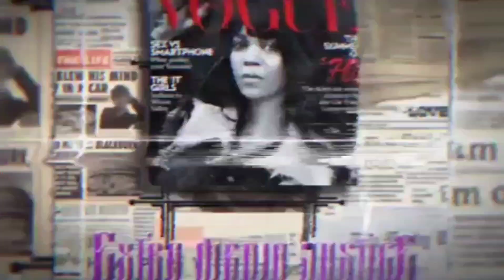( Breaking News) Ex NY police Chief arrested on sexual misconduct charges!!!